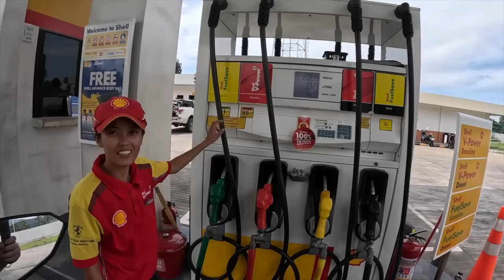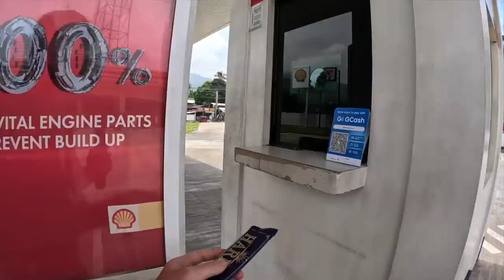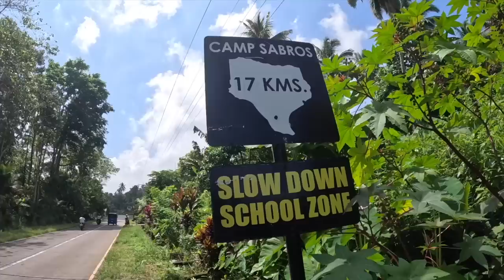Uncovering the Philippines Forgotten Island 🇵🇭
Welcome to second part of the Mindanao series, where @BackpackerBen  and I embark on an incredible adventure through the mesmerizing landscapes of Mindanao, the enchanting gem of the Philippines! Join us as we journey across this stunning island on a motorbike, exploring its hidden treasures and immersing ourselves in the vibrant local culture. We've met a lot of friendly locals and I've also tried tasting durians and fresh bananas along the way. We also explored Camp Sabros, nestled amidst the majestic mountains.

Join my FREE facebook community for travellers and creators to make friends and travel the world together!

Chapters:
0:00 Intro
1:13 Visiting the local Shell station
7:44 Tasting durian for the first time
11:29 Talking to the locals
17:57 Trying fresh bananas
21:47 Looking for a place to stay
30:50 Camp Sabros
35:35 Dhen Yhos Family Resort